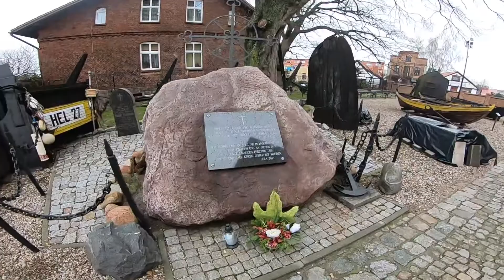Hel atrakcje zima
Morze jest na Helu zielone z brzegu, zdziwiło mnie to. Generalnie dobra baza do zwiedzania